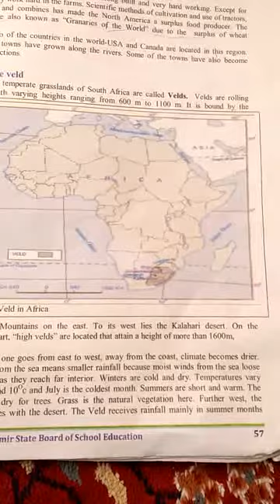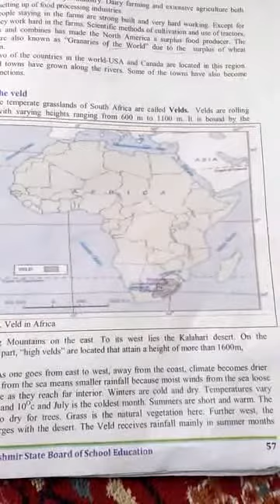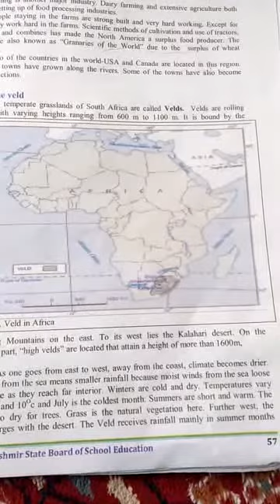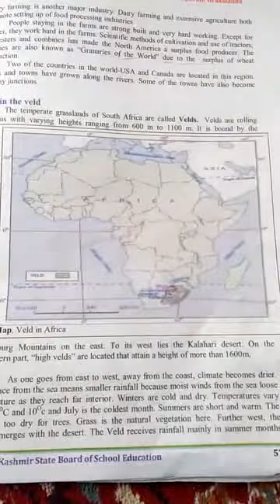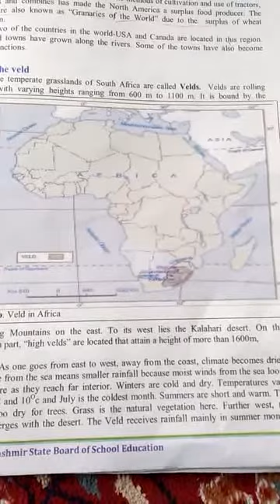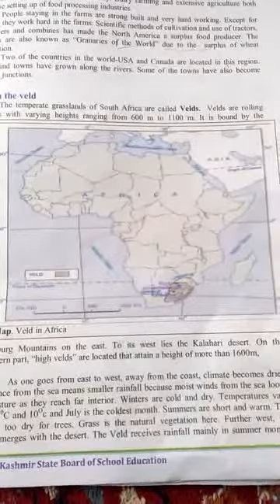Life In Veld Class 7th